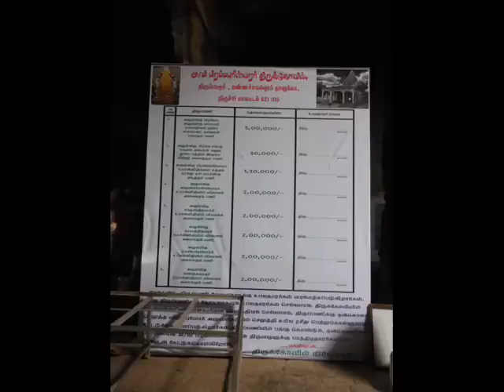Tirupattur, Sri Brahmapureeswarar Temple - sathya's visit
Sri Brahmapureeswarar Temple at Tirupattur :
The brahmapureeswarar temple is a hindu temple located in Thirupattur near Trichy, India. Worshippers believe that a person can change his fate by seeking the blessings of Lord Brahma at Sri Brahmapureeswarar Temple, Tirupattur. Contrary to general impression, there is more than one Lord Brahma temple in India.
About the temple: The entrance of sri brahmapureeswara temple has a Five Level colourful raja gopuram . When you go into the beautiful and cool Veda mandapam with the dwajasthabam you notice Nandiswara resting under an intricate Rudhraksha Pandal, a sight not found in any other temple.
The next mandapam is called Nada Mandapam wherein the seven musical pillars are present. There are seven entrances to cross over to reach the sannadhi of Sri Brahmapureeswara. He is called so since he changed the destiny of Brahma. Which is at a distance of 300 metres from the main entrance. What is amazing is that the main deity is clearly visible from the main entrance. That's not all. The Sun's rays still can fall directly on the Shivalingam for three days every year viz., 15th, 16th and 17th of the Tamil month Panguni. These dates are approximately the 3rd, 4th and 5th of April.
To the left of the Nadha Mandapam, is the Brahma Sannadhi. The idol is huge-  almost six feet and sitting on a lotus flower in Padmasana. Brahma is considered as the Adhidevatha of Guru Bhagavan, and therefore, here he is covered in turmeric paste. The turmeric is also given as prasadam. If you visit the temple around 7 am in the morning, you will be able to see both the Nirmalya Darshan as well as alankaram. Worshipping this Brahma, will change the destiny of the worshipper for the beter. But not everyone will be lucky enough to come here.
Temple history: Brahma was very vain as he had five heads like Shiva and he was the creator of all beings. In order to curb his vanity, Shiva plucked out one of his heads whereby Brahma lost all his thejus or glory. Since he lost thejus he also lost the art of creation. In order to be relieved of the curse, Lord Brahma came to Tirupattur and installed 12 (Dwadasa) Lingams and prayed to them. Pleased with his devotion, Lord Shiva appeared before him with Goddess Parvati, who gave him back his lost thejus which is why she is called "Brahma Sampath Gowri" here. Shiva also gave another boon to Brahma. Just like how he had changed the destiny of the one who was responsible for writing everyone's destiny, Brahma would have the power of changing the destiny of all those who worshipped him here, for the better. Goddess Brahma Sampath Gowri can be worshipped in a seperate sannadhi outside the main temple.
Since Lord Shiva absolved Brahma of His sins, He is known as Brahmapureeswarar in this temple.  The lingam here is a Swayambhu (self manifested) lingam.  His consort here is called Brahma Sampath Gowri (The one who gave Brahma's wealth back) or BrahmaNayagi.Brahma's shrine is in the circumambulatory corridor of Brahmapureeswarar's shrine.  The 6 ft tall deity with an eternal covering of turmeric paste or manjal kappu can be seen in padmasana posture on a lotus.
Another very important feature of this temple is the Jeeva samadhis of Saints Padhanjali and Vyakrapadhar. While Shiva performs the Ananda Thandava between the horns of Nandi, there are two saints who witness it - Padhanjali and Vyakrapadha. Both their jeeva samadhis are found here.The jeeva samadhi of Sage Vyakrapureeswara is situated in Kasi Viswanatha swamy temple attached to the Brahmapureeswarar temple about half a km away.

The Stala Vruksham is Magizha maram which is about 150 years old and is found in the complex outside the temple which houses 7 out of the 12 lingams. It is believed that Sage Pathanjali often left his physical body and stayed in the astral form for many days in this magizha maram and performed penance.

There are four lingams in the main temple : 1. Brahmapureeswarar - Main Deity, 2. Pazhamalainathar,3. Padhala Eswarar , 4. Suttharathneswarar ,5. Thayumanavar .The other seven lingams are found in the adjacent campus:
There is also a tank here called the Brahma Theertham...which is supposed to have been created by Lord Brahma to perform puja to the Dwadasa Lingams but the current status in which it is maintained leaves a lot to be desired.

Other temples nearby: 1. kasi vishwanathar temple, 2.kailaya amman temple, 3.Arul migu sri devi & poo devi sri varadaraja perumal temple, tirupattur

Temple Timings: 7AM to 12 Noon and 4 PM to 8 PM

Temple Address: Arulmighu Brahmapureeswarar Koil, Tirupattur 621105, Trichy Taluk, Trichy District.

labels: Tirupattur - Sri Brahmapureeswarrar Temple.